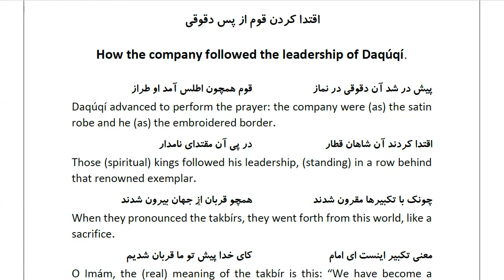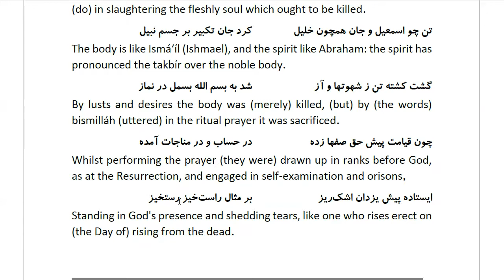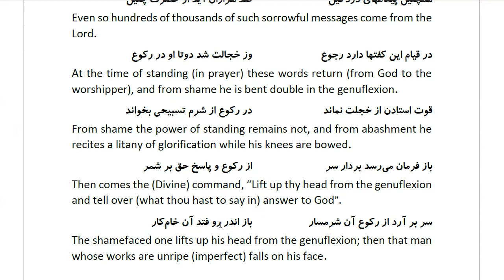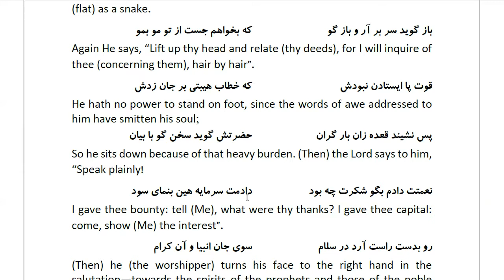Masnawi Rumi: In Farsi with English Translation: Part 387: How the company followed the leadership